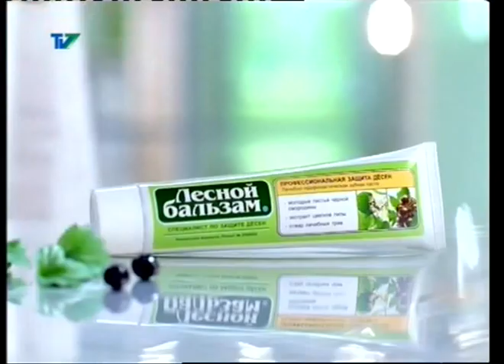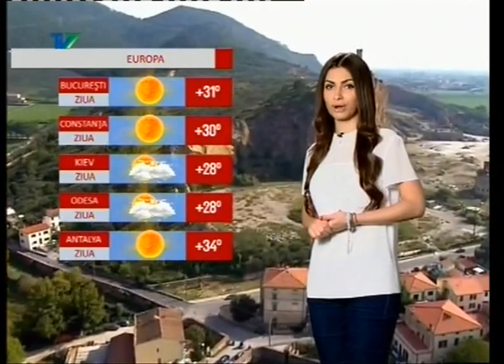Weather forecast from TV7 Moldova (presenter: Felicia Sîrbu)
This Moldovan, Romanian-language weather forecast, captured from 16 degrees east in north Wales, was broadcast on 17 July 2013, hosted by Felicia Sîrbu.